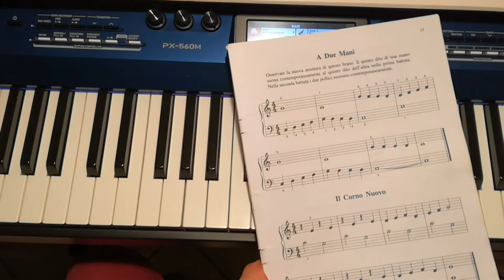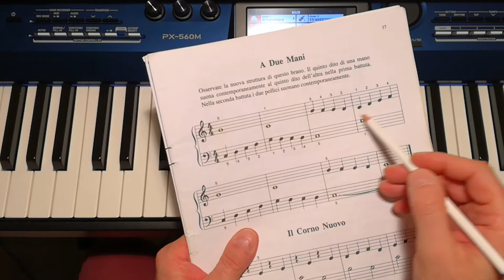Aaron 1° Volume - A Due Mani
Un semplice brano tratto dal primo volume di Michael Aaron.